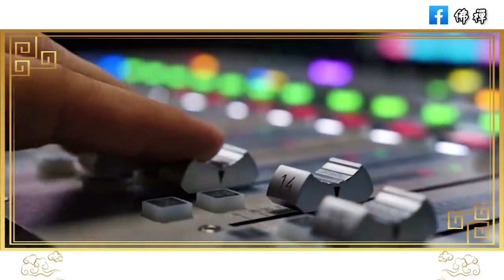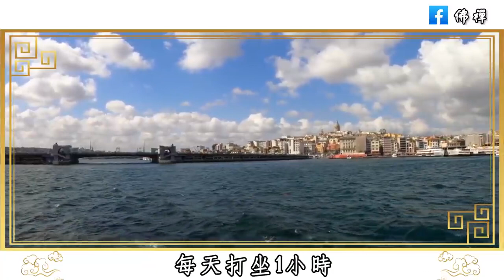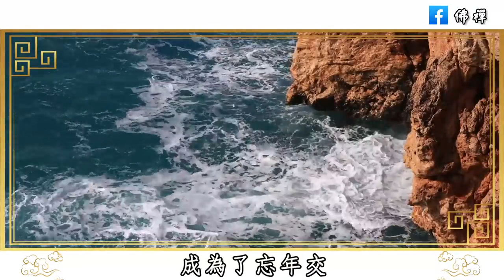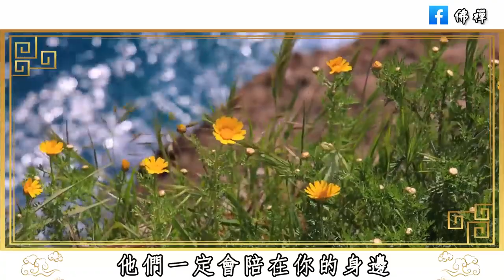人這一輩子，多與三種人結交，可以少走彎路，聰明的人都知道 | 佛禪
俗語：寧可試人棺，切莫試人鞋，為何這鞋比棺材更害怕？ 老祖宗的話有何深意？